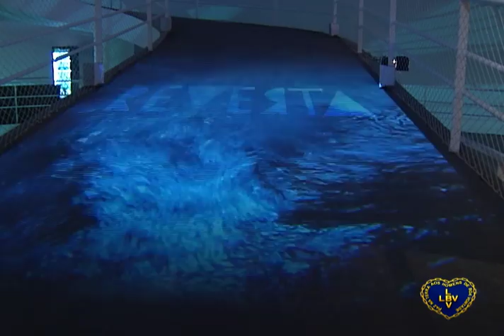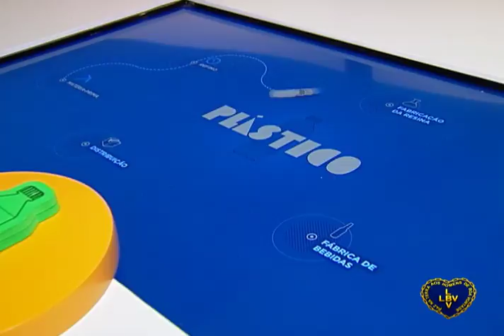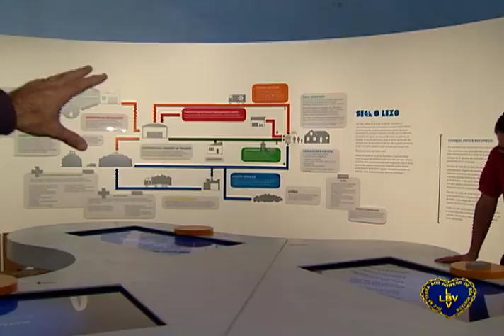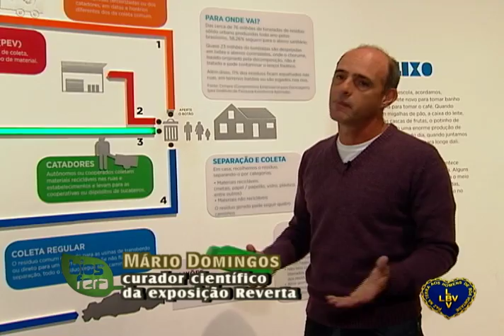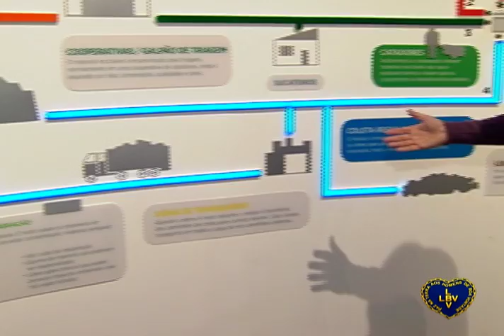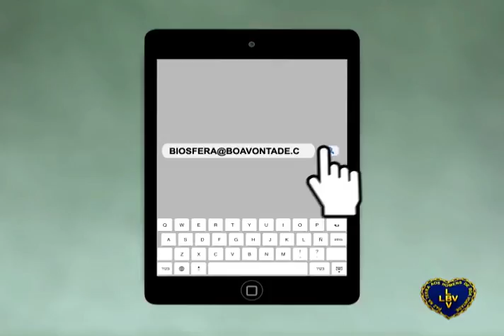A arte de reciclar (Parte 2)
Programa Biosfera
Tema: A arte de reciclar
Convidados: Mário Domingos - curador científico da exposição Reverta e Raquel Macedo - representante da Novelis